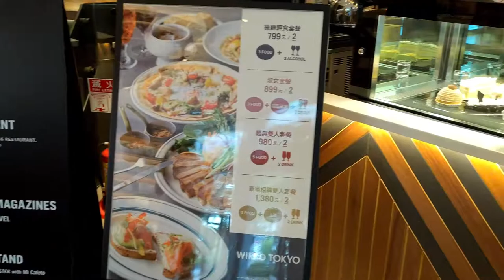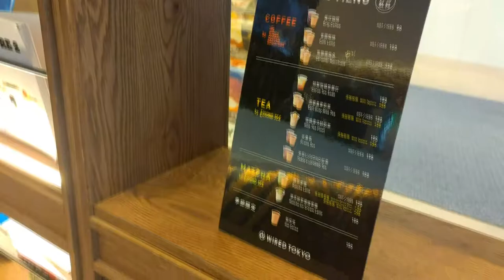Tsutaya Bookstore, Toko Buku Lengkap dan Nyaman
Tsutaya merupakan jaringan gerai toko buku asal Jepang. Cabang yang Bang Emmet datangi kali ini, yakni di daerah Songshan District, Taipei merupakan cabang kedua yang dibuka di luar Jepang. Cabang pertama sendiri dibuka di Xinyi District, Taipei di awal tahun 2017 lalu.

Kabarnya, Tsutaya Bookstore merupakan salah satu dari 20 toko buku paling indah di seluruh dunia. Ia menawarkan atmosfir yang elegan, dengan koleksi buku yang amat banyak. Tak hanya buku, koleksi musik dan film dari berbagai genre, juga tersedia. Penasaran? Yuk simak videonya.